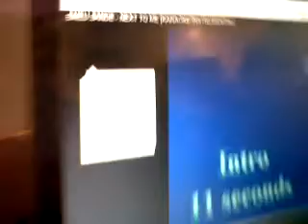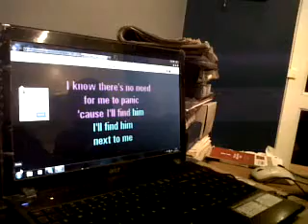X factor wannabe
Two brothers from coseley attempt to sing next to me by Emile sande.